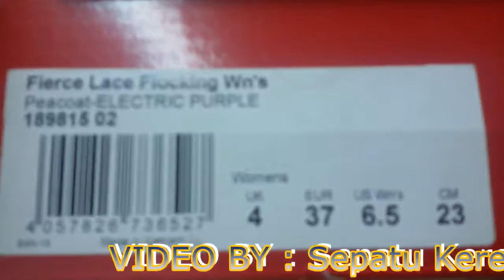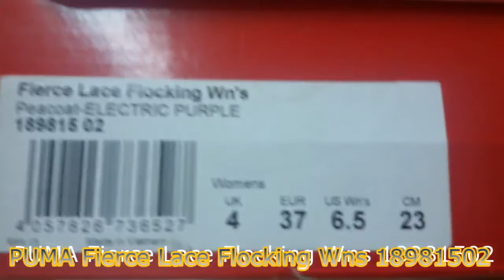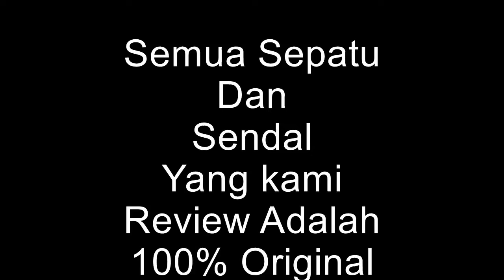Unboxing sneakers PUMA Fierce Lace Flocking Wns 18981502